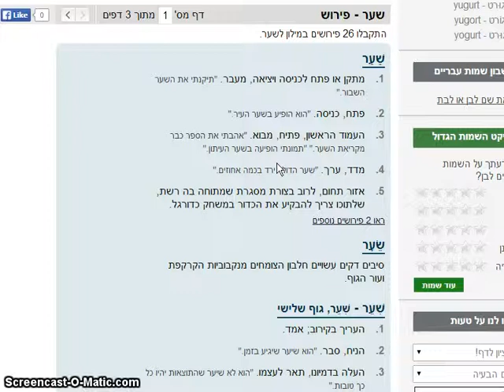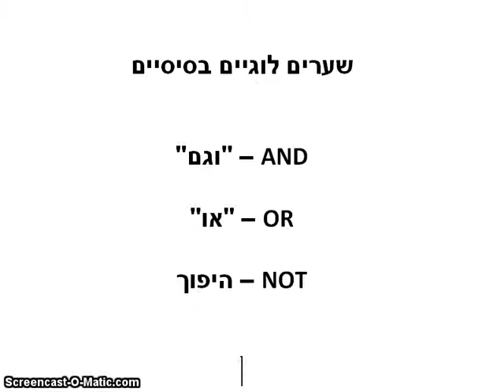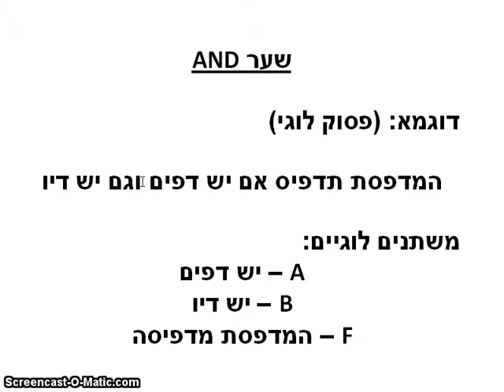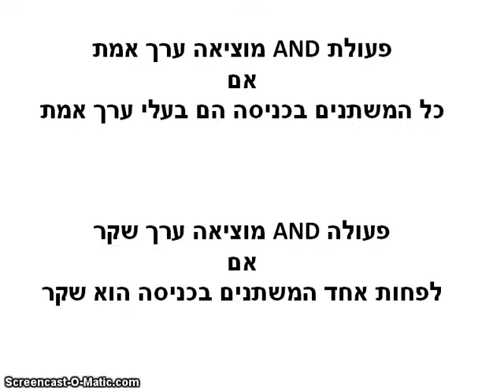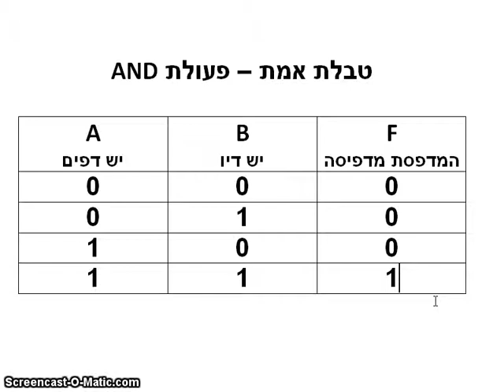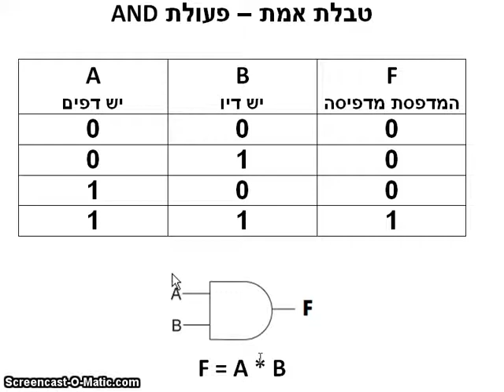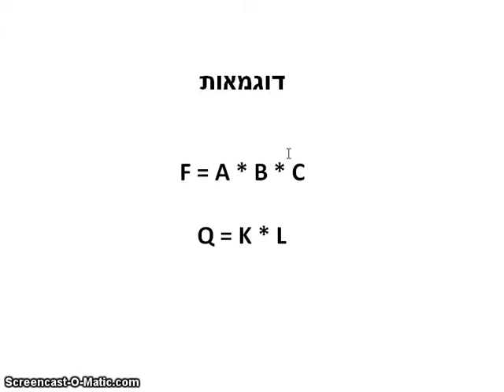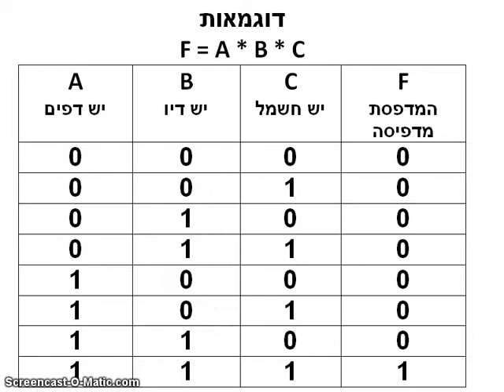שערים לוגיים בסיסיים - AND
סרטון ראשון בסדרה של סרטונים על שערים לוגיים בסיסים.
סרטון זה מסביר מה זה שער לוגי? וכמו כן מסביר ומגדיר את פעולת AND